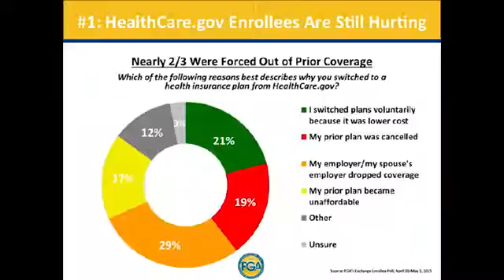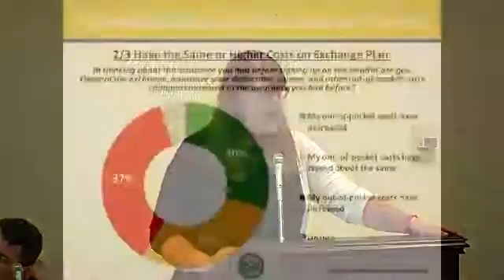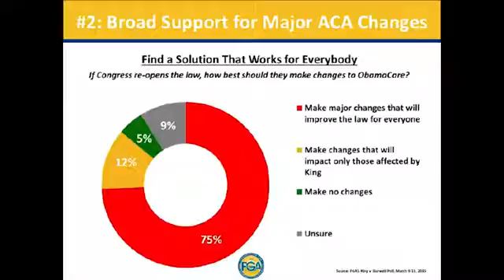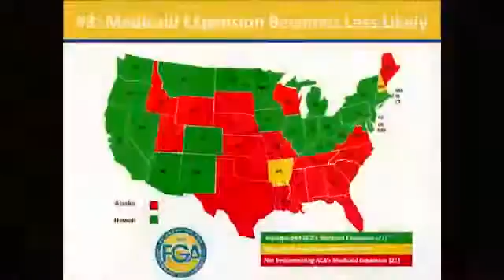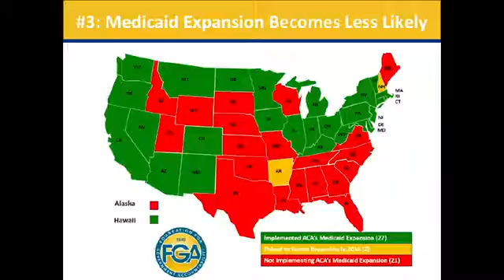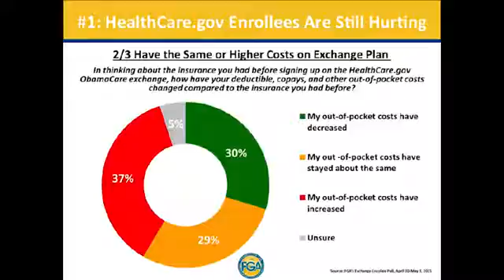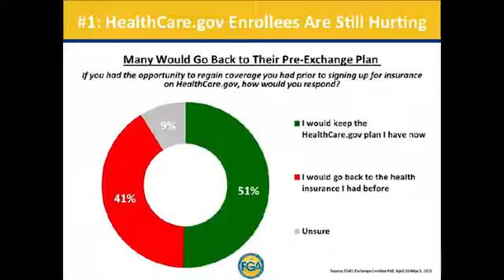In the Wake of King v. Burwell: Options for Congress (Christie Herrera)